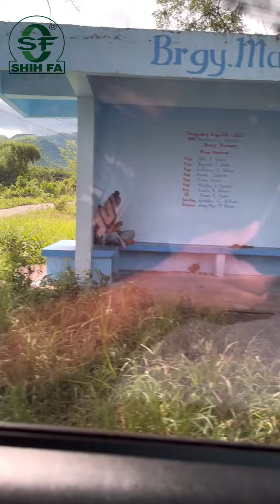Badjao ng Laguna